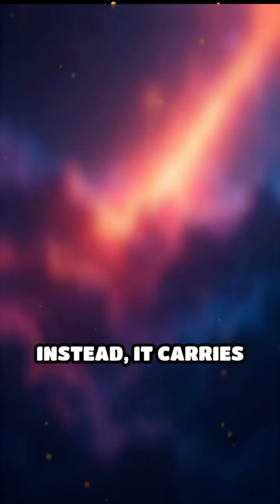3I/ATLAS: Interstellar Visitor or Cosmic Message?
A mysterious interstellar comet, 3I/ATLAS, speeds through our Solar System. Is it a cosmic relic, alien tech, or nature’s marvel? Dive into the theories!